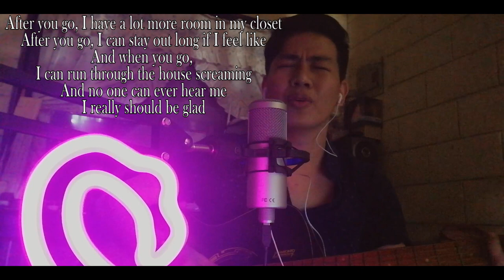Bluer Than Blue - Michael Johnson (cover by Echo Dominguez)